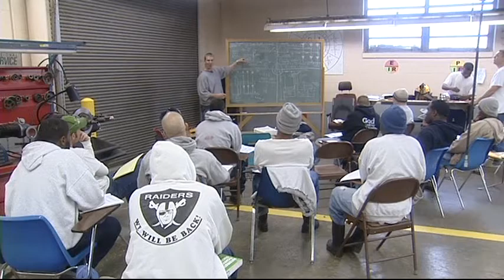WWLTV Life at Angola